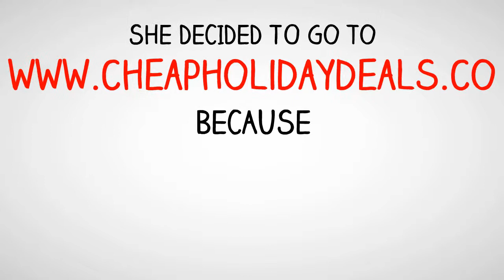Cheap Holiday Deals - Cheap Holidays - Low Cost Holidays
Your holiday is almost upon you. The destination has been arranged and where to get cheap holidays has been decided. The time of year has been agreed. Lists have been prepared and the countdown has begun. However, there are 5 tips you can use to ensure a smooth journey
1. Watch your timings
Contact your departure airport well before you start your vacation and ask them the time that you should arrive before the flight departure. Some airlines will expect you to book in at least 3 hours before you fly. You want a hassle-free check-in and by arriving in plenty of time, this can be assured.
If you are taking your car, ascertain the amount of spaces available at the airport. You can usually get good deals on parking from car parks based a short distance from the airport, with free transport to the airline. This adds to the value of where to get cheap holidays, giving you more money to spend. I find airport parking usually very expensive. Allow plenty of time to travel to the parking facility, just in case of a breakdown, traffic congestion or accidents. Check the local radio regularly for any indication of traffic problems on the route you are taking.
Some time can be saved by pre-checking in on an airline's website, perhaps up to an hour or more. This is usually the case, however, when you have hand baggage only and not larger suitcases.
2. Check your luggage
People always tend to pack too much into their luggage, even for short holidays. They find that they are needlessly carrying too much which is eventually not used or is not required on vacation. If you are going to a warm country, you will not need suits, jackets or heavy jeans. Take shorts, (not too many), tee-shirts, perhaps a smart pair of trousers for the evening and forget the socks!
You will require more clothing for 2 weeks than for 1 week. Even with a 2 week holiday, many destinations have laundering facilities, which can be used to wash, dry-clean and iron any used and/or dirty clothing.
Many people ask where to get cheap holidays, but forget about how they can save money before and during their vacation.
I always use toiletry travel-kits. The containers are smaller and therefore lighter. Items to include are toothpaste and disposable toothbrush, soap, shampoo and hair-conditioner. If you wear contact lenses, use travel kits, which, like toiletries, are much smaller than their full size counterparts.
Once these items are used, they can be thrown away, to leave plenty of room in your baggage for gifts.
When luggage is being checked-in, allow for some delay. During peak periods and on popular flights, the delay could well become extended. This is one good reason to travel outside peak days and times. It may seem an infinity waiting in the baggage line, but as you have allowed additional time, there is no need to panic.
Many airlines, especially the budget companies, are very strict on luggage weights. Ensure you weigh your baggage before you leave home. If you go over the weight allowance, check how much extra you have to pay by contacting the airline.
Sometimes your luggage can go missing. Take all your expensive items with you in travel bags, such as camera, phone, meds, spectacles, money, passport and any tickets. Don't place one person's clothing in one case, place some of each person's clothing in different cases. Therefore if one suitcase gets lost, there will still be something to wear, as some of their clothing is also in another bag.